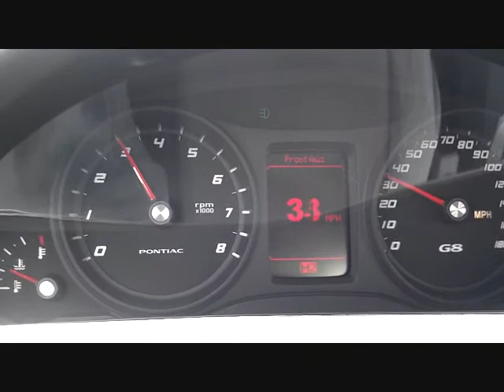Doug G8 COG drv Ported1900 LS7MAF 14.8 psi meth stock pump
Dougs 2009 Pontiac G8GT with BOOST!